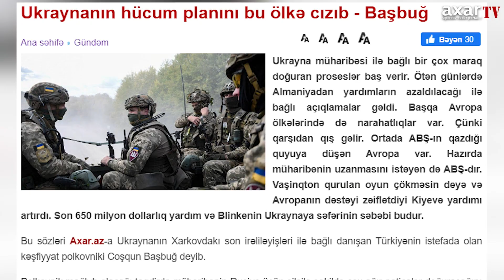UKRAYNANIN HÜCUM PLANINI BU ÖLKƏ CIZIB - BAŞBUĞ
Ukrayna müharibəsi ilə bağlı bir çox maraq doğuran proseslər baş verir. Ötən günlərdə Almaniyadan yardımların azaldılacağı ilə bağlı açıqlamalar gəldi. Başqa Avropa ölkələrində də narahatlıqlar var. Çünki qarşıdan qış gəlir. Ortada ABŞ-ın qazdığı quyuya düşən Avropa var. Hazırda müharibənin uzanmasını istəyən də ABŞ-dır. Vaşinqton qurulan oyun çökməsin deyə və Avropanın dəstəyi zəiflətdiyi Kiyevə yardımı artırdı. Son 650 milyon dollarlıq yardım və Blinkenin Ukraynaya səfərinin səbəbi budur.